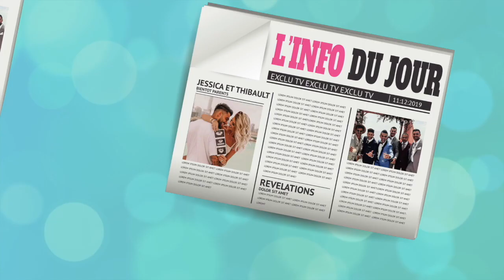CORALIE PORROVECCHIO A ACCOUCHÉ ! ELLE DIT TOUT SUR SON BÉBÉ ET SA NOUVELLE VIE DE MAMAN ! 👶🏽❤️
Le 23 mai dernier, Coralie Porrovecchio et son chéri Boubacar Kamara, footballeur à l'Olympique de Marseille, ont accueilli leur premier enfant. L'ex candidate des Marseillais vs le Reste du Monde ne s'était pas exprimée depuis son accouchement. Tout à l'heure, Coralie a pris la parole et elle dit tout: son accouchement, sa nouvelle vie de maman, son fils...

______________ RETROUVEZ NOUS ______________